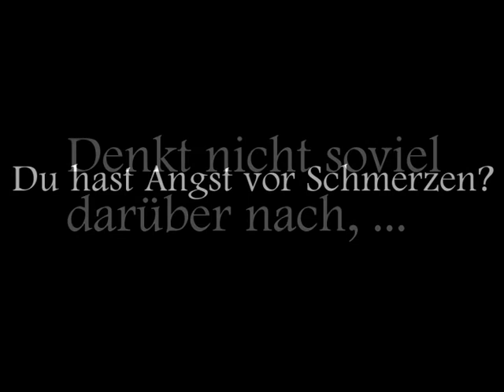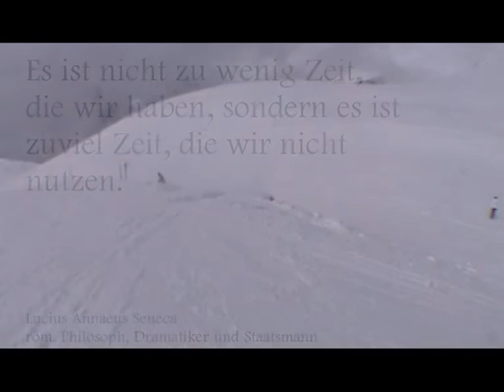Ski Kunst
Kustnprojekt